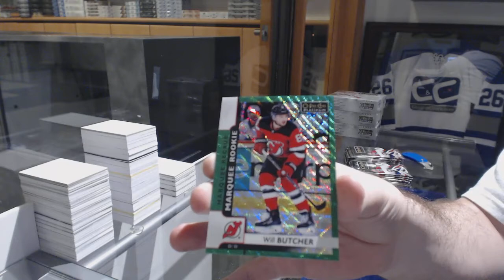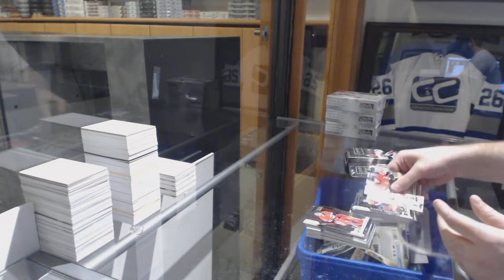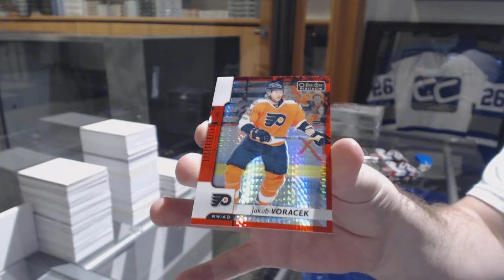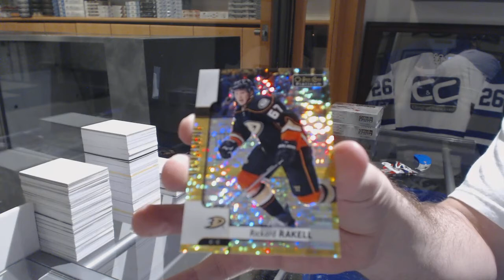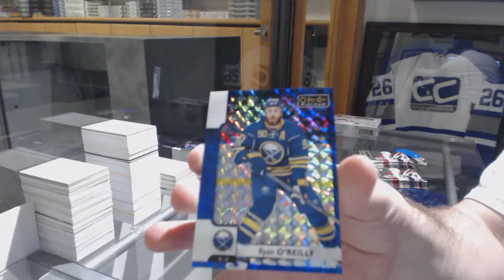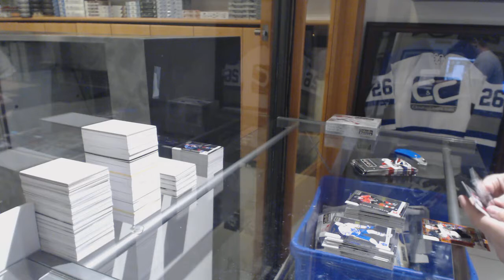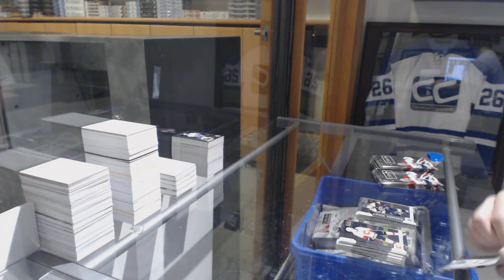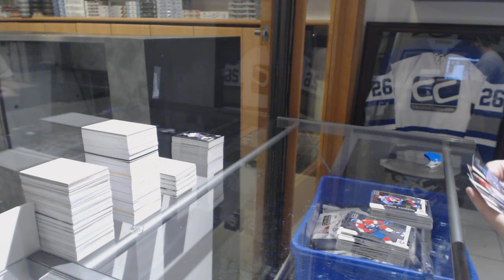17-18 Upper Deck OPC Platinum Hockey 4 Box Break - C&C GB #8516